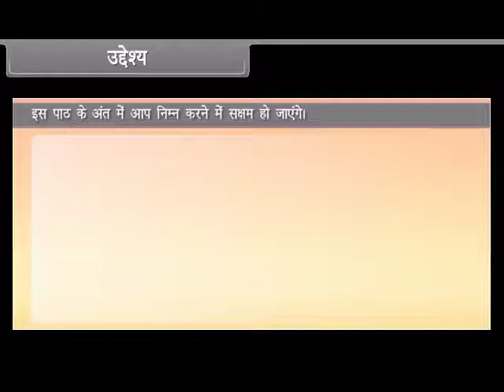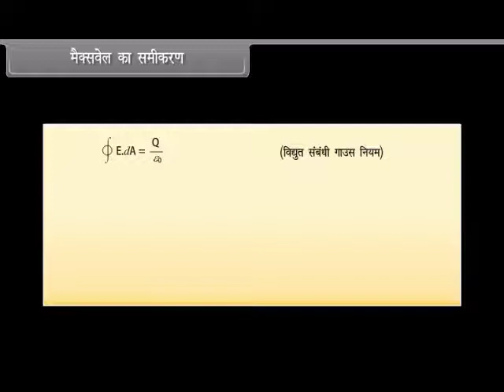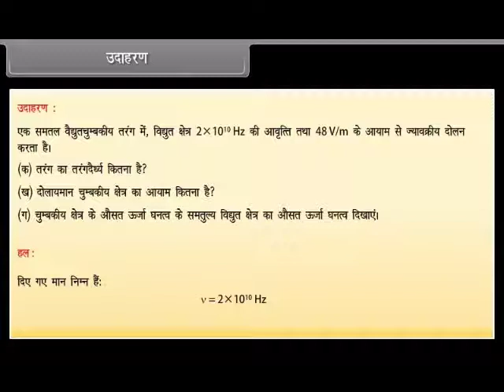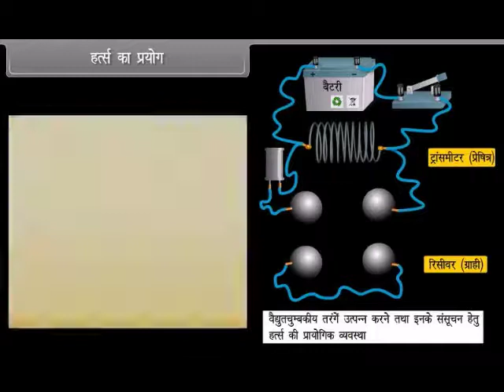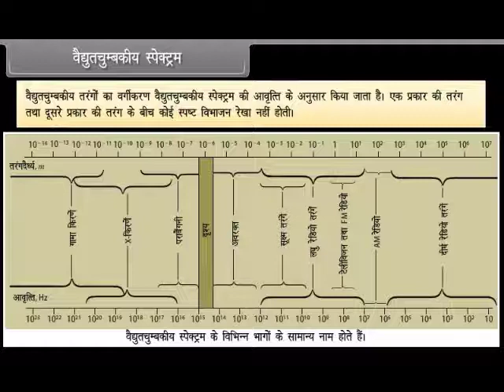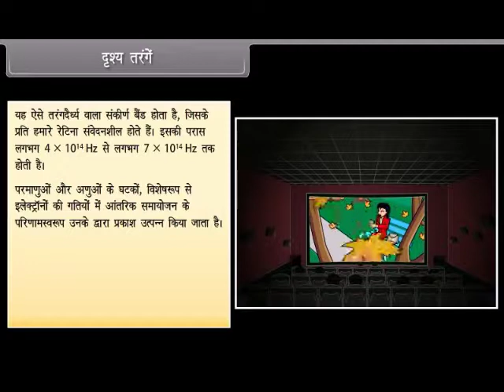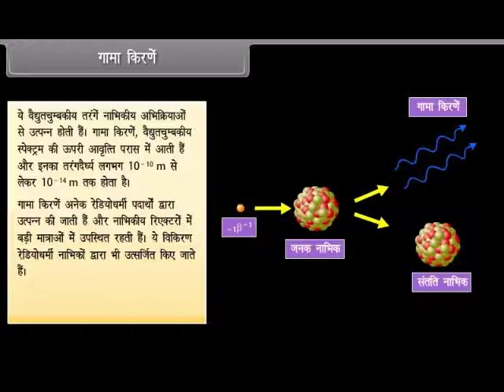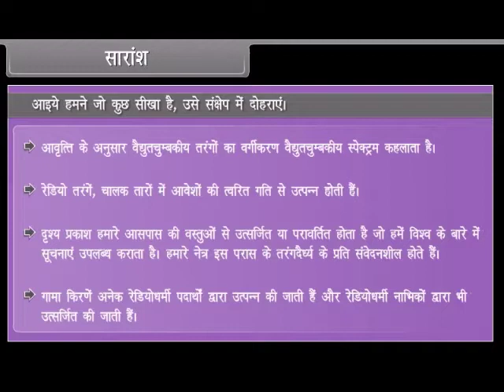वैधुतचुंबकीय तरंगे (Electromagnetic Waves) l कक्षा-12 l NEET l JEE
In this session students will get the information about the Electromagnetic Waves.